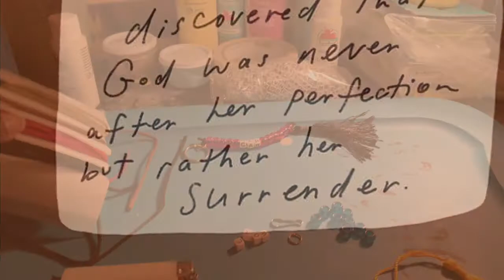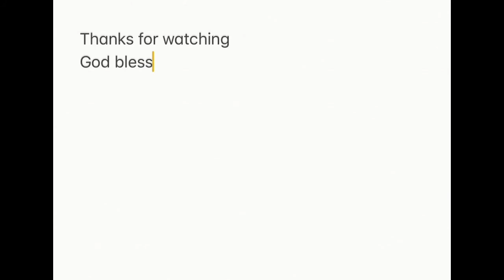DIY house keychain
This a diy keychain maid from pony beads, gold tassel, faux leather cord, and key ring.
All supplies except tassel can be found at Walmart. The tassel I bought from Amazon years ago.